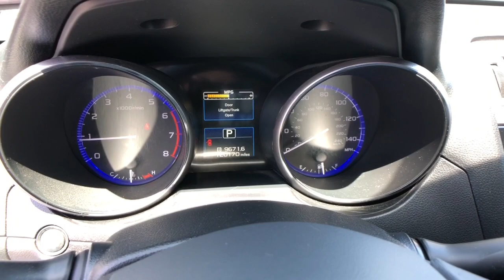2015 Subaru Outback Northern Nevada, Reno, Lake Tahoe, Carson City, Roseville, NV F3226408A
Ice Silver Metallic Used 2015 Subaru Outback 2.5i Premium available at Lithia Subaru of Reno in Northern Nevada. Servicing the Reno, Lake Tahoe, Carson City, and Roseville, NV area.

EPA 33 MPG Hwy/25 MPG City! Heated Seats  Cross-Traffic Alert  Smart Device Integration  Dual Zone A/C  CD Player  Bluetooth  Satellite Radio  Back-Up Camera  All Wheel Drive  Alloy Wheels  REMOTE ENGINE STARTER - KEY START READ MORE!br /br /KEY FEATURES INCLUDEbr /All Wheel Drive  Heated Driver Seat  Back-Up Camera  Satellite Radio  iPod/MP3 Input  Bluetooth  CD Player  Aluminum Wheels  Dual Zone A/C  Smart Device Integration  Cross-Traffic Alert  Heated Seats Rear Spoiler  MP3 Player  Keyless Entry  Privacy Glass  Remote Trunk Release. br /br /OPTION PACKAGESbr /REMOTE ENGINE STARTER - KEY START Part number H001SAL000  EC MIRROR W/COMPASS & HOMELINK Part number H501SAL100. Subaru 2.5i Premium with Ice Silver Metallic exterior and Slate Black interior features a 4 Cylinder Engine with 175 HP at 5800 RPM*. br /br /EXPERTS ARE SAYINGbr /Edmunds.com explains  Spacious and comfortable interior; efficient engines; excellent visibility; above-average off-road ability; top safety scores. . Great Gas Mileage: 33 MPG Hwy. br /br /WHY BUY FROM USbr /At Lithia Reno Subaru you ll get a great vehicle  at a great price  with the experience and dedication of our team behind you throughout the purchasing process  and the duration of your ownership of your Subaru automobile. Our service to you does not end at the sale. Call us anytime with questions. Our entire team at Lithia Reno Subaru is here to help. If you re looking to purchase from a dealership dedicated to its customers  come by Lithia Reno Subaru and experience our service for yourself! br /br /Price does not include $449 Dealer doc fee  taxes  and license fees. Price contains all applicable dealer incentives and non-limited factory rebates. You may qualify for additional rebates; see dealer for details. br /br /
06Q,06Y